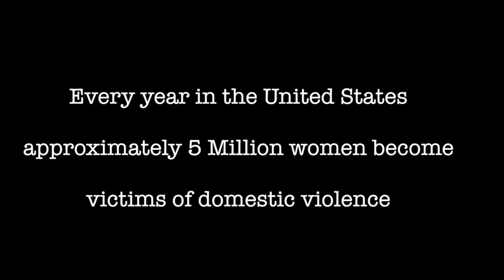"Kiss" a murder suicide love story by Michael Riser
A bloody, sexy, murder-suicide love story by Michael Riser set to his original song, "Kiss". Download "Kiss" at MichaelRiser.com as well as itunes, CDBaby.com and all other major digital music distributors. Check out all of Michael Riser's Music, Videos, TV appearances and Song Lyrics for FREE @

VIDEO CREDITS:

Priest Narrator - Fr. Michael Riser
Abused Woman - Miranda Savoie
Abusive Man - Daniel Issabey
Crime Scene Photographer - Beth Shandles
Lead Policeman in Hat - Robert C. Becker
Pulse Checking Policeman - Don Savoie
Policeman in Bullet Proof Vest - Tim Ayala
WKIL TV News Reporter - Anita Lain
Interviewed Neighbor #1 - Pat Catalano
Interviewed Neighbor #2 - Renata Justkowski
Interviewed Neighbor #3 - Daniel Biemer
Interviewed Neighbor #4 - Rober J. Becker
Interviewed Neighbor #5 - Sandra Savoie
Stylist to Miranda Savoie - Sandra Savoie
Director - Michael Riser
Camera Man - Bob Blom
Film Editing - Michael Riser

SONG & MUSICAL CREDITS:

Asst. Producer - Greg Eichelberger
Audio Engineer - Greg Eichelberger
Recorded at - Grevan Studios